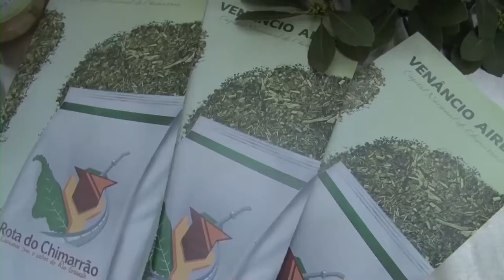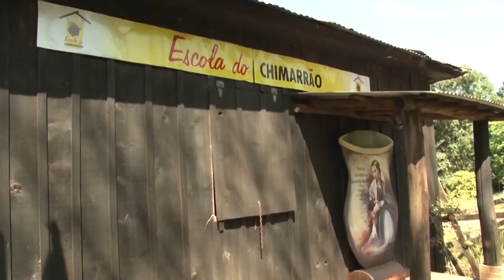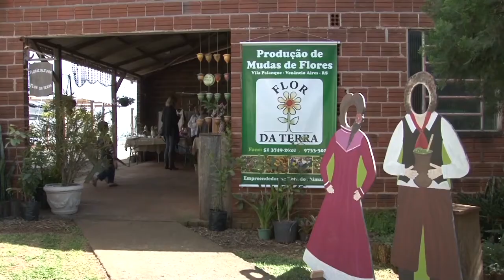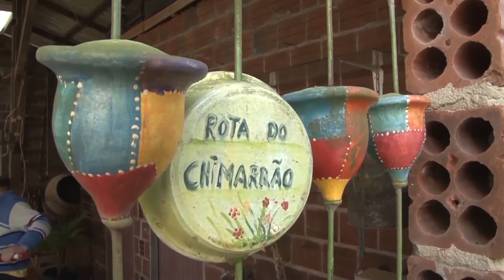Conheça a Rota do Chimarrão - Rio Grande Rural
Na semana em que comemoramos o Dia do Chimarrão, vamos mostrar um local que preserva essa cultura tão presente na tradição gaúcha. Em Venâncio Aires-RS, conhecida como a Capital do Chimarrão, a Rota do Chimarrão é um passeio típico da cultura gaúcha, que preserva a colonização alemã, onde o visitante desfruta belas paisagens, arquitetura e gastronomia.